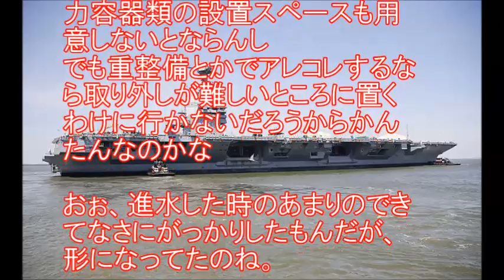建造中のインド空母!!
★☆　その他　人気動画も見てね☆★

1.4兆円の新型超大型空母ジェラルド･R･フォードが

【米国ＶＳ北朝鮮】ついにイギリス軍が緊急参戦！
北朝鮮を敵とみなす！あの計画が秘密裏に進行中！

【蒸気が出ない戦闘機の発艦】

米英最新鋭空母
米空母　ジェラルド･R･フォード
英最新鋭空母
英空母 クイーンエリザベス
クイーンエリザベス 戦艦